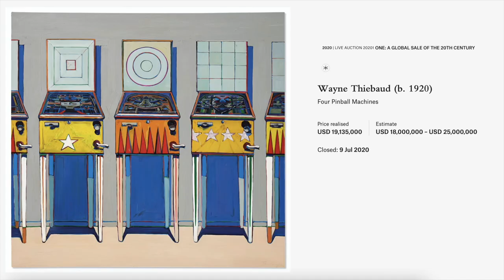Wayne Thiebaud: City Views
Kathryn Widing dissects what she calls "a retrospective of Thiebaud in a painting." "City Views" is a triptych that was originally commissioned for the nonprofit biomedical research organization Gladstone Institutes. The work hung in their lobby since 2004 and was brought to auction with the intent of the proceeds going to a dedicated fund that supports its scientific training and mentoring programs.

"City Views" was pulled from the auction before lot 35 came up. Will we ever find out the reason why?